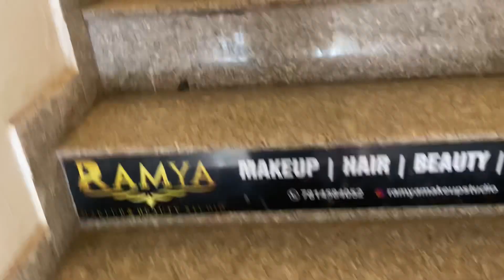Engagement Day💍🧿❤️ Roka Vlog✨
Hi everyone,

In this vlog, we take you through the magic of our engagement day m. Watch as we share intimate moments, surprises, and the joy. We capture our happiness, reactions all the heartfelt moments in between. Whether you’re here for the romance, the excitement, or just to share in our happiness, we’re thrilled to have you along for this unforgettable journey.

Lets I did my own Engagement Makeup